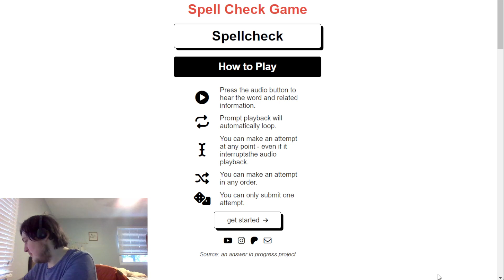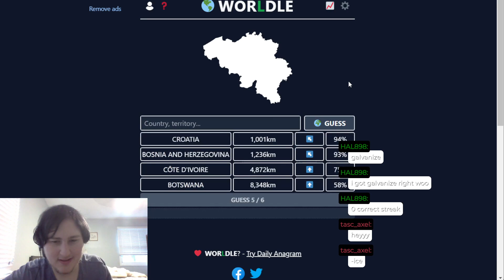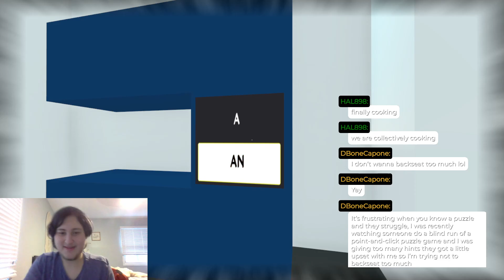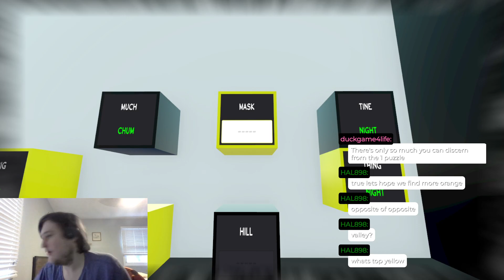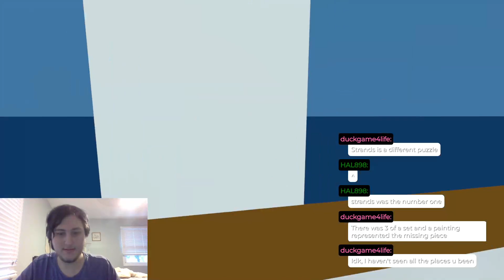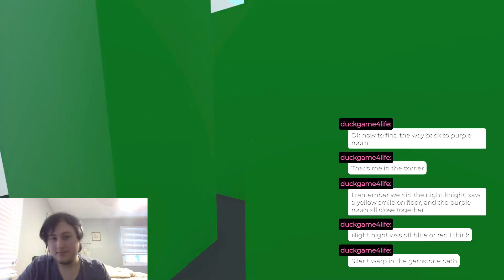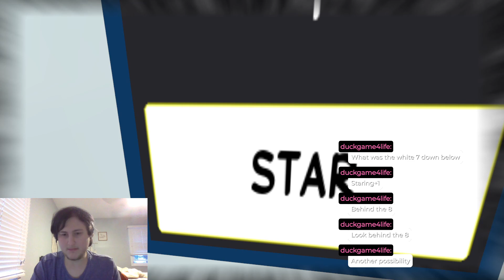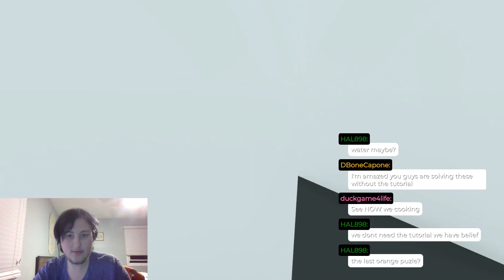John Plays Random Games and then Lingo Part 2! (Cracking the Code?)